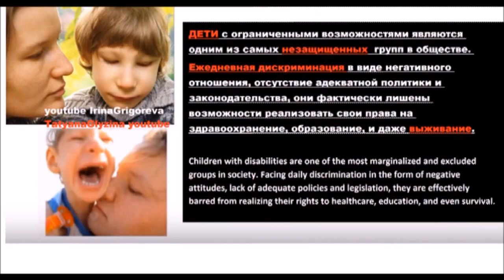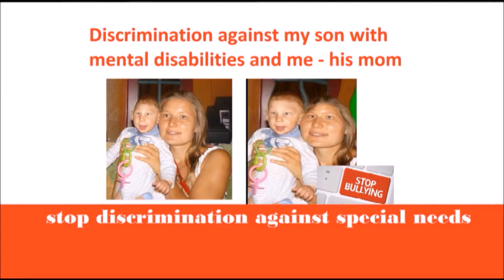проект Just Like You - Такой же как ты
Я посмотрела в Facebook видео Just Like You - "такой же как ТЫ ", где дети в том числе и с особыми потребностями говорили, что они любят - кушать, играть. Я бы очень хотела, чтобы стали появлятся такие русскоязычные ролики, для формировния толерантности в обществе в котором жить нашим детям ! Я предлагаю русскоязычным мамочкам записать ролики, в которых дети или сами мамочки расскажут, что их особые дети любят ! В СНГ нет специалистов , логопедов с неговорящими детьми и поэтому наши особые дети в большистве случаев не говорят, хотя могли бы заговорить, если бы им были предоставлены узкопрофельные специалисты как заграницей. Но заграницей себе позволить получать реабилитации и диагностику могут только дети чиновников. П. Астахов, в открытую заявил, что его жена рожала во Франции , чтобы нерисковать в Росси. Рожать в Росси - это риск для матери и ребенка. Можно взять проблему шире в РФ нет только специалистов, но нет мужиков, потому что в большинстве случаев, при рождении ребенка инвалида , муж уходит из семьи , это не мужчины, это самцы.
Заранее прошу прощения у тех , Кто не бросил семьи, и бореться за ребенка, настоящие мужчины таки есть, но в меньшинстве...
Мой сын Рома родился в Москве в 2010г, Рома не говорит и не ходит, но мы боремся , у нас есть свои маленькие победы и результаты . Рома не говорит, я его голос , я говорю за него в этом видео !!!